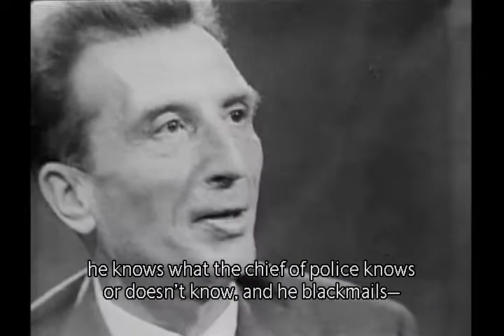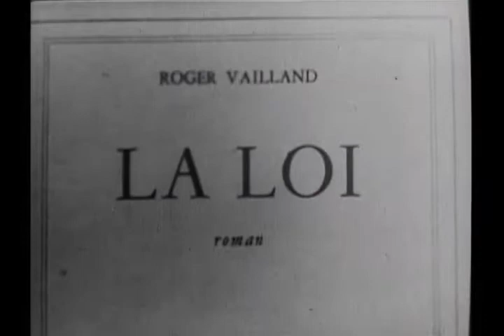Intervista a Roger Vailland sul romanzo "La Loi", base del film girato a Carpino (Gargano-Puglia)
Roger Vailland viene intervistato sul suo romanzo La Loi, alla base del film La Loi (La Legge) girato a Carpino alla fine degli anni cinquanta.
Interessanti gli elementi descritti rimandanti a atteggiamenti di criminalità alla base di quella che poi sarà conosciuta come "mafia"